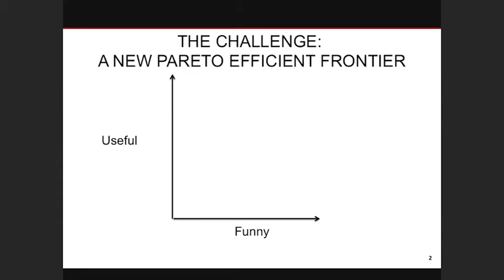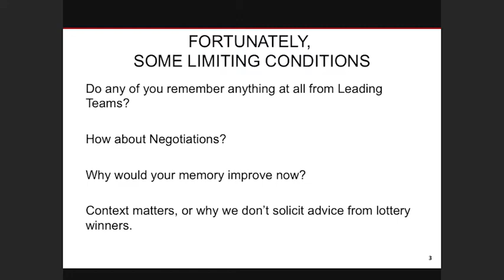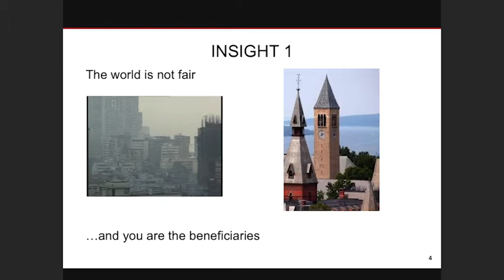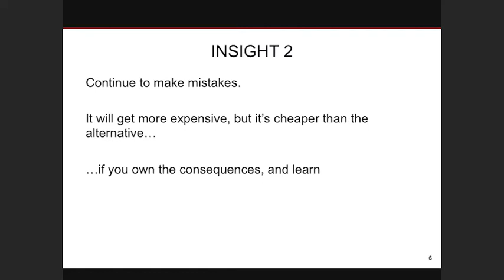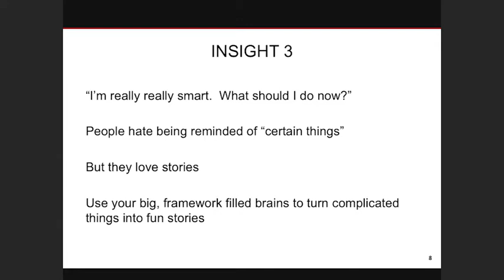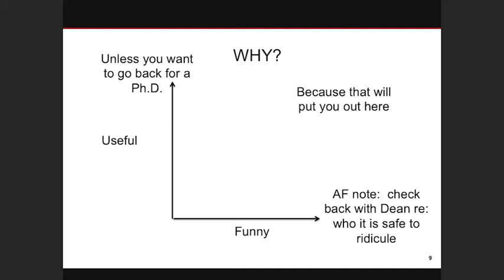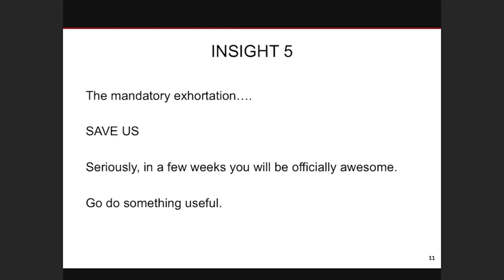Faculty Last Lectures 2017: Allan Filipowicz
Allan Filipowicz, associate dean for executive education and clinical professor of management and organizations, speaks to a full house of MBAs about to graduate in 2017. For this annual Last Lecture event, faculty leave students with assignments for life.